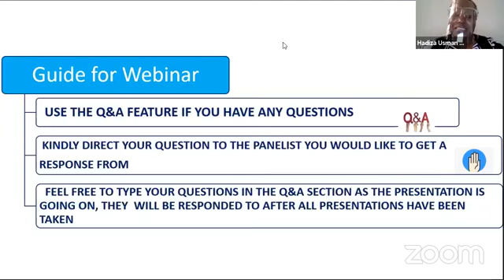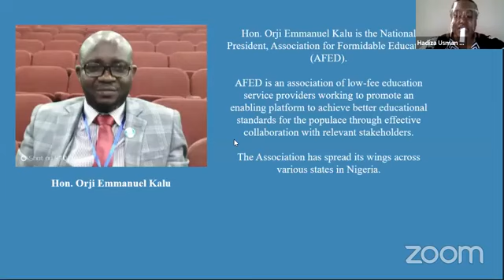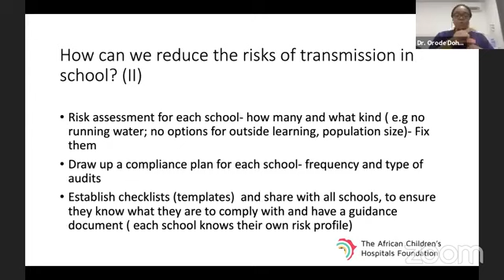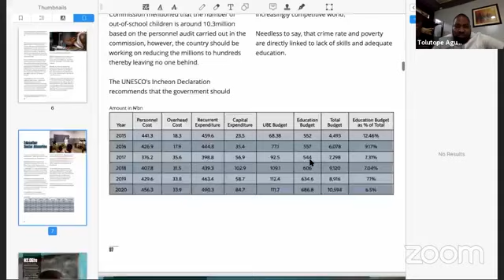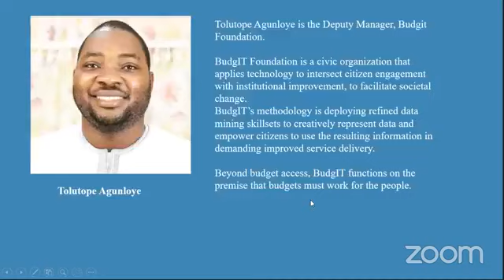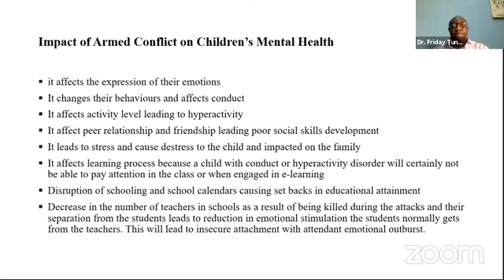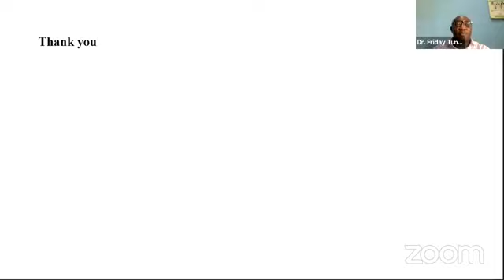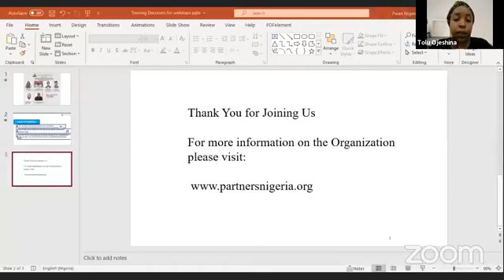Webinar on the safe reopening of schools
PWAN organizes a webinar on adequate structures and measures that should be in place for the reopening of Schools post COVID-19